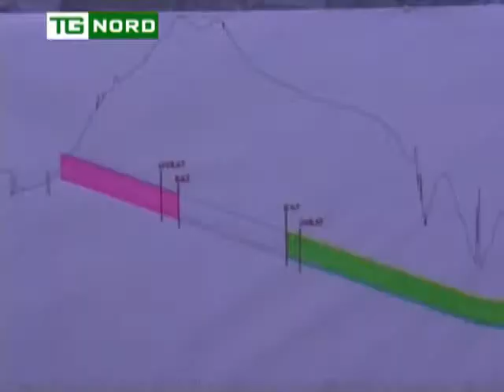Regione Lombardia - Pedemontana - Intervsita Assessore Del Tenno